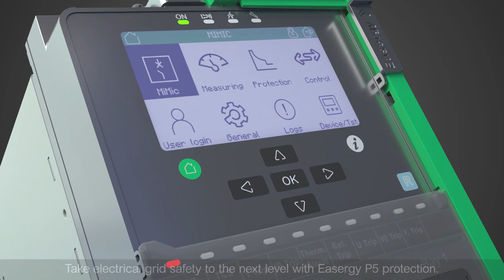Easergy P5 Relai Proteksi Terbaru!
Easergy P5 evolusi terbaru relai proteksi. Didesain untuk melindungi peralatan MV yang paling kritis, dan membantu konektivitas IoT menjadi nyata!

Connect with Schneider Electric!